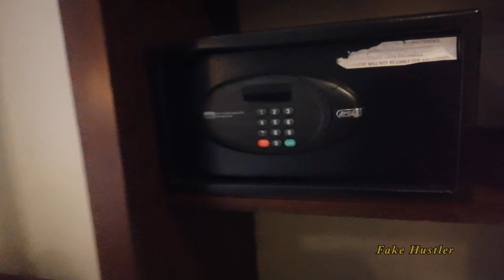Where to stay in Mandaue City